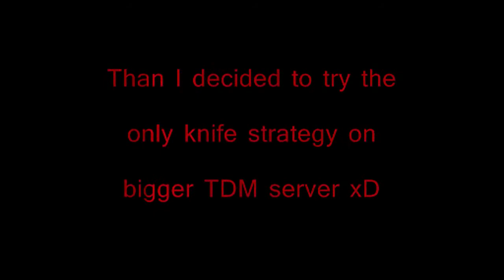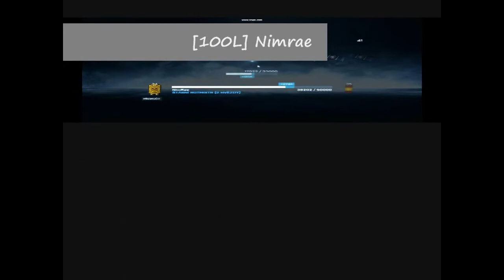BF3 Knife montage by Nimrae.avi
My first video attempt ...